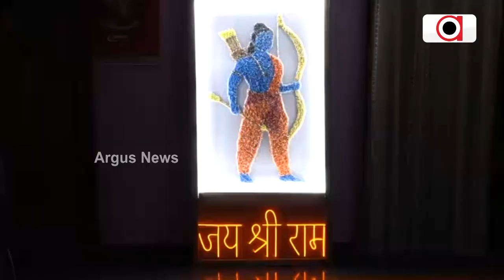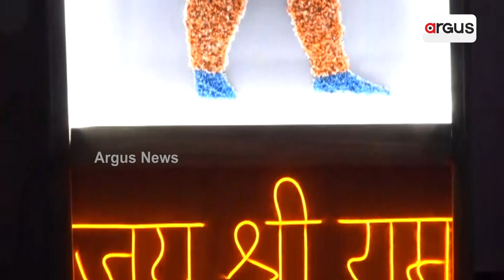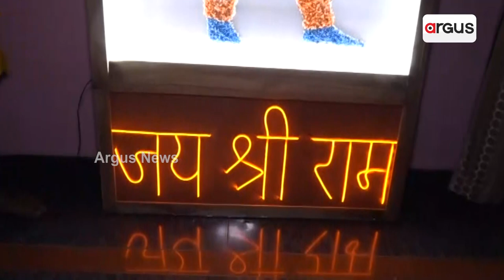ଲକ୍ଷେ ଅରୁଆ ଚାଉଳରେ ଶ୍ରୀରାମ ପ୍ରତିମୂର୍ତ୍ତୀ || Shri Ram idol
ଲକ୍ଷେ ଅରୁଆ ଚାଉଳରେ ଶ୍ରୀରାମ ପ୍ରତିମୂର୍ତ୍ତୀ । ବଲାଙ୍ଗିର ଶ୍ରୀରାମ ବିହାରର ସଚିଦାନନ୍ଦ ନାୟକ ପ୍ରଭୁ ଶ୍ରୀରାମଙ୍କ ପ୍ରତିମୂର୍ତ୍ତୀ ନିର୍ମାଣ କରିଛନ୍ତି ।